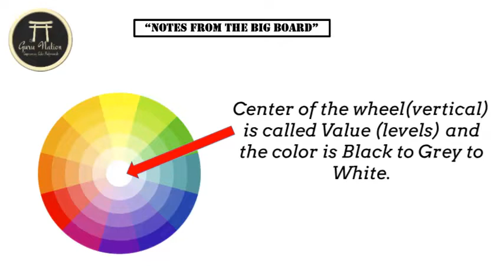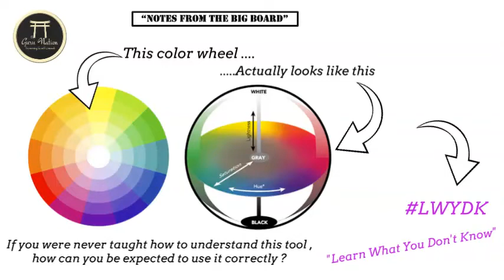A 2 min session about The Color Wheel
The Color Wheel ! It's a fact of science ! Yet , so many still do not understand how it works...maybe this will help.